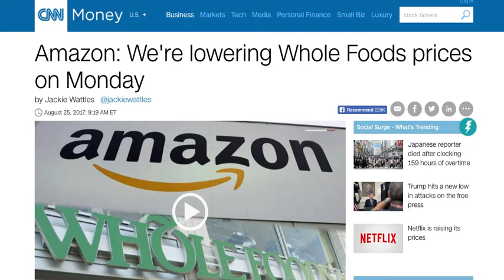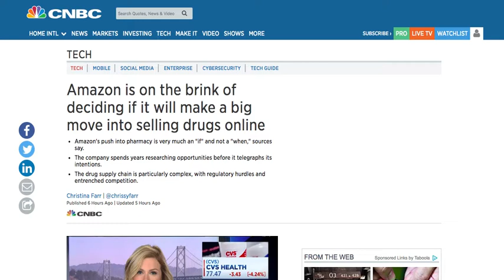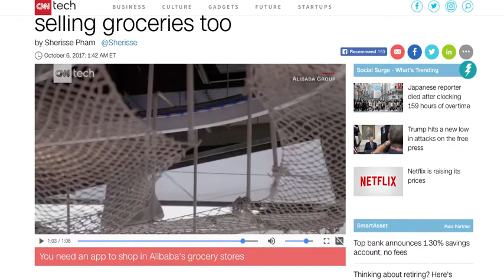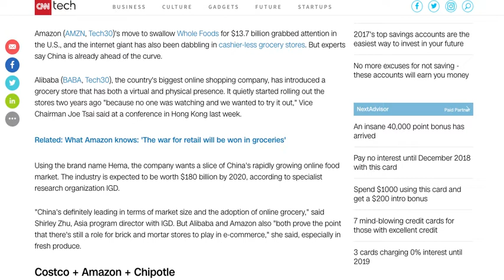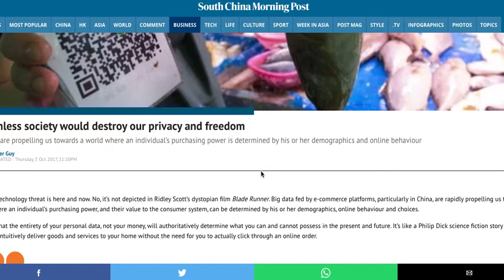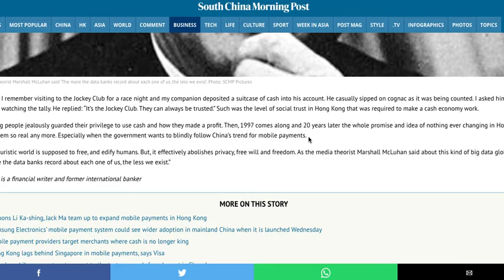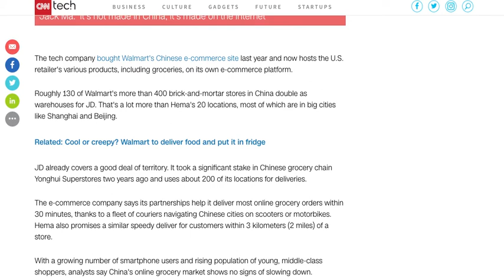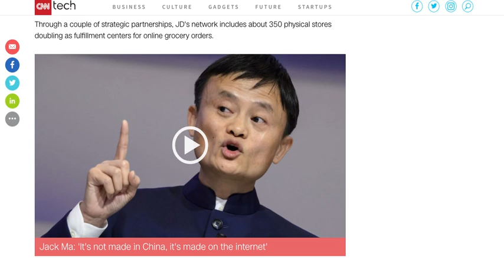Amazon Eating Costco's Lunch: Costco Should Merge with Alibaba: Jim Sinegal Final Revolutionary Move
Jeff Bezos and Amazon are have Costco directly in their sights. Consumer goods, fresh foods, Whole Foods purchase and now a new focus on prescription drugs mean Jeff Bezos is serious about eating Costco's lunch. How can Costco outsmart Amazon? Paul